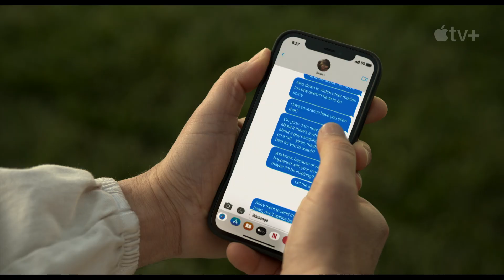Il trailer di "Ghosted", il nuovo film Apple Original con Chris Evans e Ana de Armas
Apple ha rilasciato il trailer e la locandina di "Ghosted", il nuovo film Apple Original con Chris Evans e Ana de Armas.

Un film romantico con alto tasso d'azione e avventura che racconta la storia di Cole (Chris Evans), un uomo buono e onesto, che si innamora perdutamente dell'enigmatica Sadie (Ana de Armas), arrivando a scoprire in modo scioccante che lei è in realtà un agente segreto. Prima che possano decidere di darsi un secondo appuntamento, Cole e Sadie vengono travolti in un avventuroso intrigo internazionale per salvare il mondo.

Regia:                            Dexter Fletcher

Scritto da:                     Rhett Reese, Paul Wernick, Chris McKenna e Erik Sommers

Cast:                              Chris Evans, Ana de Armas, Adrien Brody, Mike Moh,
                                       Amy Sedaris, Tate Donovan

Produttori:                     David Ellison, Dana Goldberg, Don Granger, Chris Evans,
                                       Jules Daly, Paul Wernick, Rhett Reese

Co-Produttori:               Dalia Ibelhauptaité

Produttori esecutivi:     Donald J. Lee Jr., Brian Bell, Ana de Armas